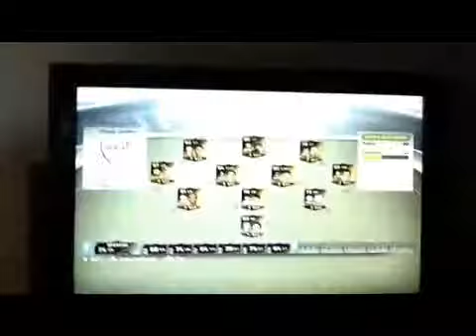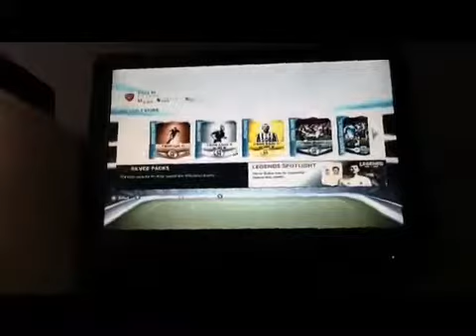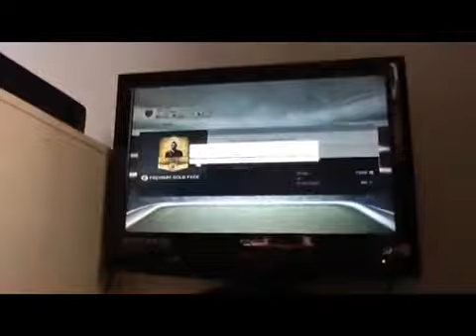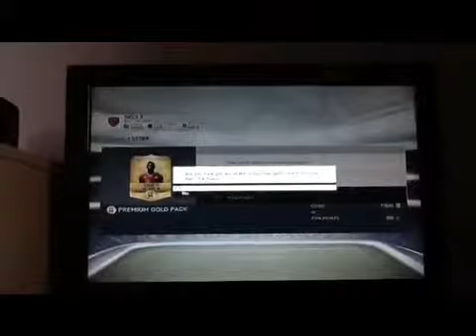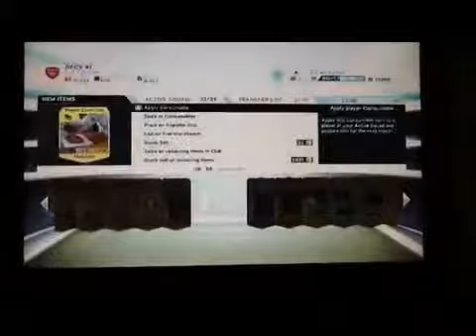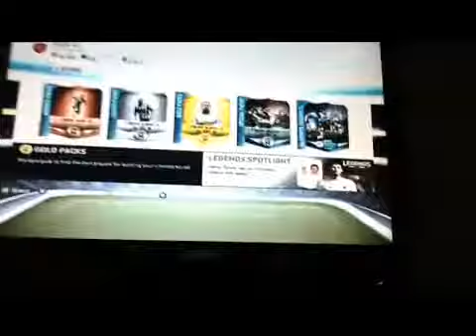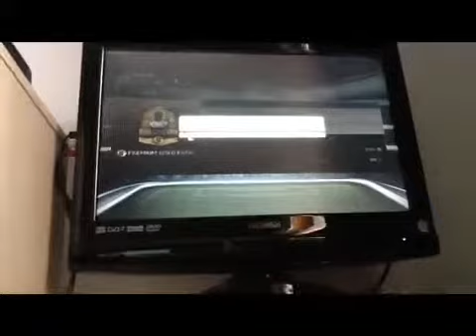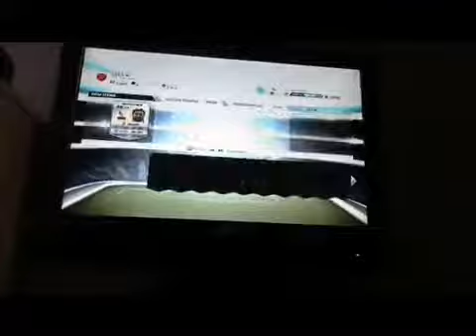Fifa 14 Pack Opening: EA YOU ARE IDIOTS !!! Declan's account made with Videoshop